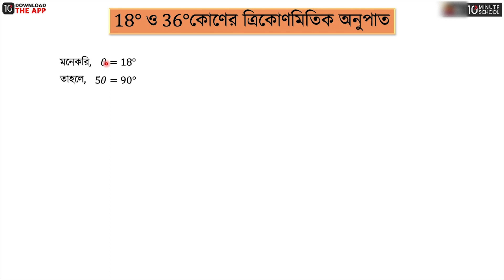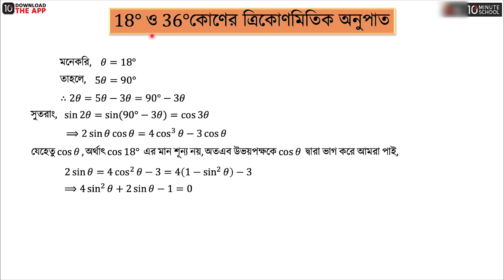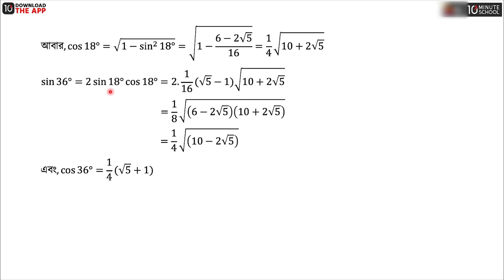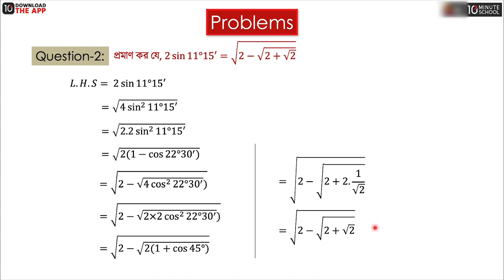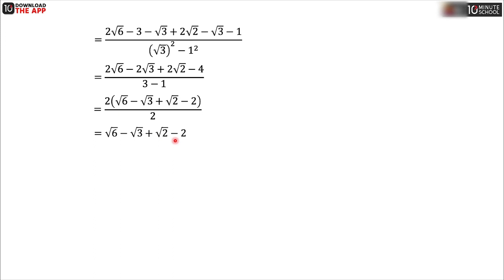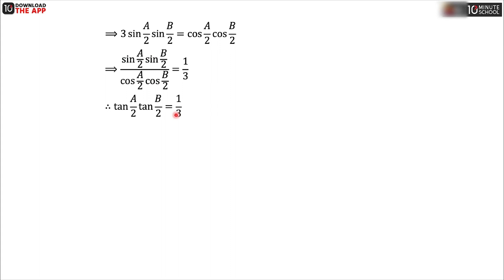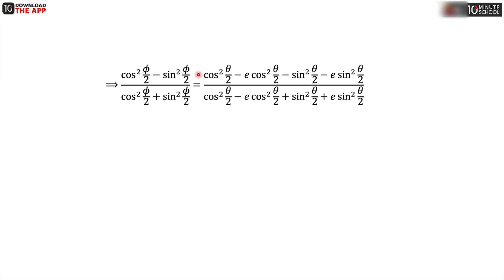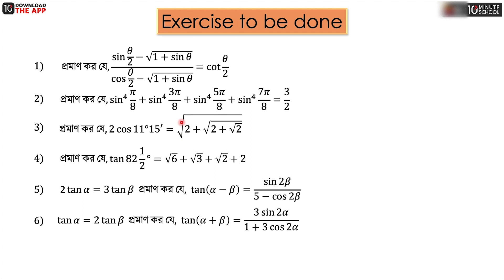অধ্যায় ৭ - সংযুক্ত কোণের ত্রিকোণমিতিক অনুপাত - (৭.৫)- 18 ও 36 কোণের ত্রিকোণমিতিক অনুপাত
HSC Higher Math 1st Paper (এইচএসসি উচ্চতর গণিত ১ম পত্র) বইয়ের ৭ম অধ্যায় হচ্ছে সংযুক্ত কোণের ত্রিকোণমিতিক অনুপাত। এইচএসসি উচ্চতর গণিত সংযুক্ত কোণের ত্রিকোণমিতিক অনুপাত অধ্যায়ের 18° ও 36° কোণের ত্রিকোণমিতিক অনুপাত নিয়ে আলোচনা করা হয়েছে এই ভিডিওতে। তাই দেরি না করে এক্ষুনি দেখে নিন সম্পূর্ণ ভিডিওটি।

Instructor Name: Md Asaduzzaman Shanto

00:00 Introduction
00:57 18° ও 36° কোণের ত্রিকোণমিতিক অনুপাত
07:52 Problems
22:51 Exercise